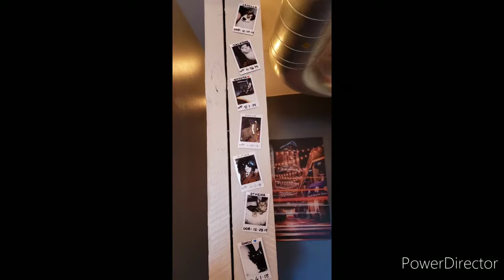Mac Tabby Cat Cafe - 1/21/20